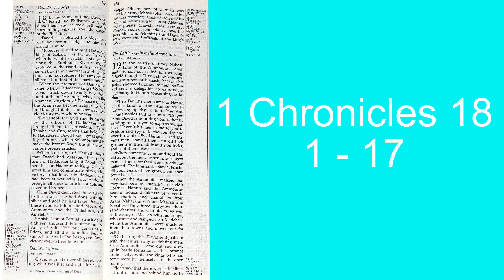Holy Bible (356)